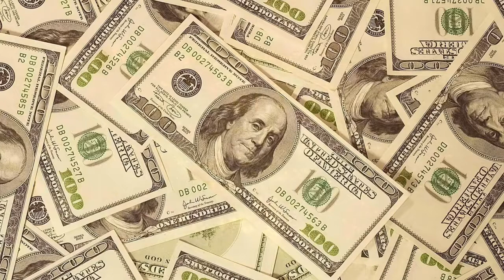🎧 The World Tapping Circle GET EXTREME INTELLIGENCE IN 10 MINUTES! 2021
Do you desire to become more intelligent? Do you want to become more intelligent? Are you tired of listening to the same subliminal channel without getting any significant results? Would you like to get results 10x Faster?

Well you have come to the right place. Welcome to the next level of Subliminal Brainwave Entrainment Frequency. Subliminal Affirmations Booster is the new frontier that will be providing amazingly fast results as we are utilizing new untapped state of the art technology backed by vibrational and energetic programming to ensure that we tap directly into the subconscious mind to provide super fast results to our listener.

The powerful hidden suggestions easily bypass your conscious resistance and tap into the only level that allows you to create a tremendous change – your subconscious mind.

Your subconscious absorbs these messages as absolute truth and obeys accordingly. Once your limiting beliefs are removed, there’s nothing that can stop you. Create the life you deserve fast with minimal effort.

Any change you want to make that cannot be formed by awareness MUST be created on the subconscious mind level.The subliminal Affirmations we use are short statements that repeat over and over. The reason they are repeated over and over is so that it can penetrate thru you conscious ming and access your subconscious mind, which is the part of your mind that controls your beliefs, is through constant repetition.

We purposely embed very low subliminal affirmations so that the listener cannot hear them this way the subliminals can go directly to your subconscious mind without any judging or disbelief from your conscious mind.

Consistence and repetition are two major keys to physically rewire the neural paths of your brain and succeed in this process.
Let the audio with the subliminal messages play as much as possible. You can be sure that your subconscious mind will capture ALL of the suggestions and affirmations that are being said.

🎧GET EXTREME INTELLIGENCE IN 10 MINUTES! SUBLIMINAL AFFIRMATIONS BOOSTER! REAL RESULTS DAILY!

Affirmations include -
I am becoming extremely intelligent now!
My intelligence is becoming very apparent now!
I have extreme intelligence now!
I am very intelligent!
I am getting subliminal results right now at this moment!
I am noticing amazing subliminal results right now at this moment!
I am getting super fast results by listening to these hidden affirmations!
I am receiving all of these subliminal affirmations straight into my subconscious mind.
My subconscious mind is being penetrated with 1000's of subliminal affirmations right now at this moment!
My subconscious mind is accepting 1000's of subliminal affirmations right now at this moment!
I am super intelligent!
I am extremely intelligent!
I love being intelligent!
My subconscious mind agrees to speed up my subliminal affirmations right now at this moment!
My subconscious mind is now fully open to receive subliminal affirmations and make changes right now at this moment!
My subconscious mind is boosting my subliminal affirmations right now at this moment!
People say that I am a very intelligent person!
This subliminal affirmations results booster is making changed right now at this moment!
This subliminal results booster is penetrating my subconscious mind right now at this moment!
This subliminal results booster is producing amazing results right now at this moment!
This subliminal results booster is working so fast right now at this moment!
This subliminal results booster is clearly working right now at this moment!
I am getting results right now at this moment!
I am noticing results right now at this moment!
I am seeing results right now at this moment!

become more intelligent,

become more intelligent subliminal, become intelligent subliminal, how to become very intelligent, become very intelligent, extreme intelligence, become intelligent, subliminal results,